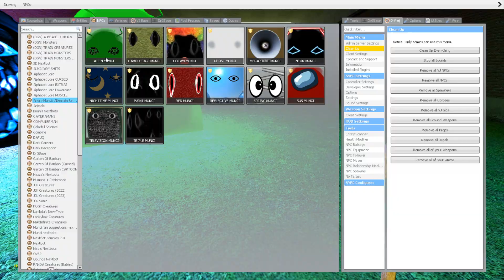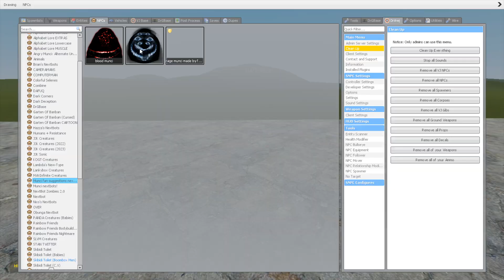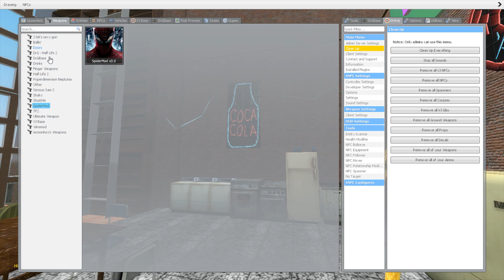Angry Munci Family Vs Towers In Garry's Mod! (Park 6)